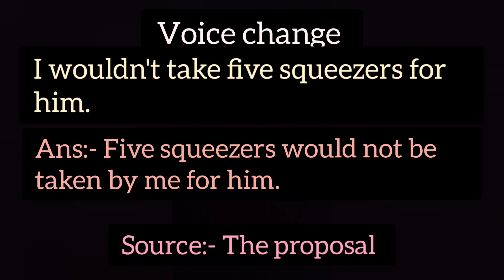I wouldn't take five squeezers for him change the voice // voice change with answer ...